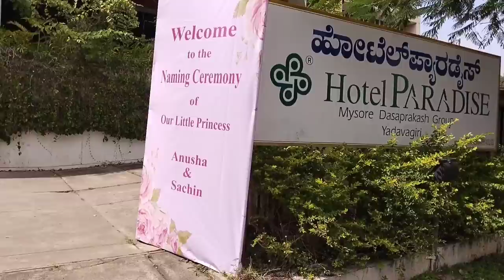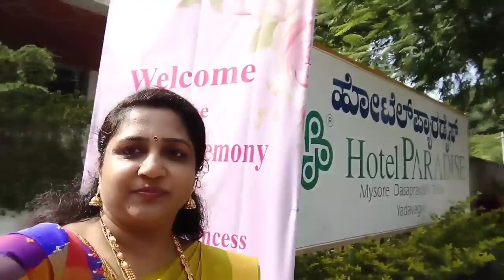ಹೊಸ ಕಾರಿನಲ್ಲಿ ಮೊದಲನೇ ಸಲ ಫಂಕ್ಷನ್ ಹೋಗ್ತಾ ಇದೀವಿ/ನಮ್ಮ ಕಾರ್ ರೇಟ್ ಎಷ್ಟು? ಯಾವ ಕಾರು?